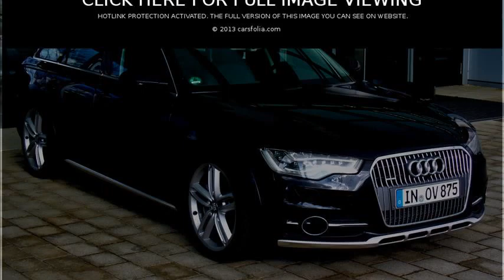audi a6 allroad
audi a6 allroad lease
audi a6 allroad 2014
audi a6 allroad 2.5 tdi acceleration
audi a6 allroad 2013
audi a6 allroad usa